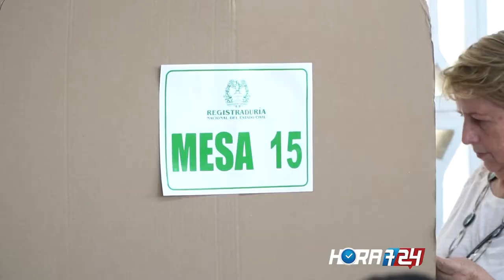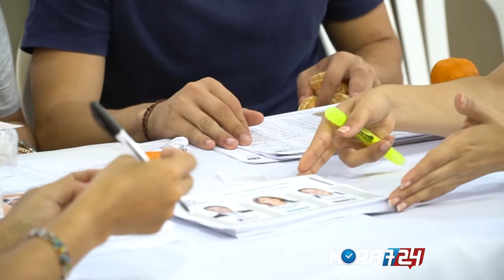Mesa de votación en el Biffi entrega tarjetones sin la firma de los jurados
Jaime Molina llegó a la mesa 15 a acompañar a sus padres para que estos votaran. Pero se llevó una gran sorpresa cuando se enteró que los tarjetones que le entregaron no contenían la respectiva firma del jurado de votación, como estipula la ley.